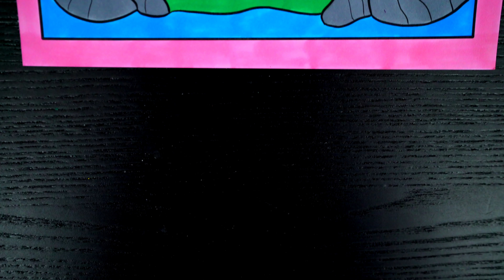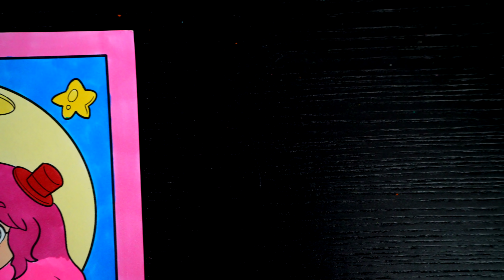Coloring Kimmi The Clown & Vampire Girl | Halloween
Join in on the fun as I, Kimmi The Clown, color in my very own Kimmi The Clown Halloween Coloring Book! This awesome book comes with so many different pages to color! Watch me color a picture of Kimmi and a vampire girl using Prismacolor colored paint markers! I had so much fun coloring in this awesome book and watching my picture come to life! Great book for people who love Halloween, coloring, drawing, painting or being artistic! Join me tomorrow for more fun videos! HAVE A COLORFUL DAY!!! ☺️

My NEW Kimmi The Clown Coloring Book!